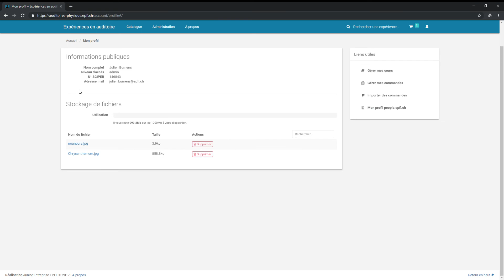00 Connection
Vidéo d'explication du fonctionnement du site audiweb de commande des expériences pour les auditoires de physique de l'EPFL